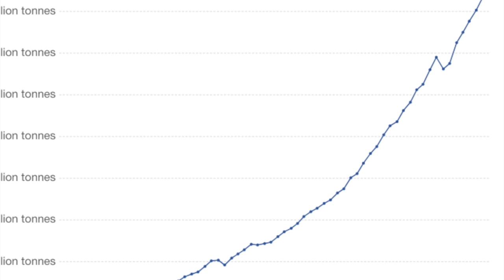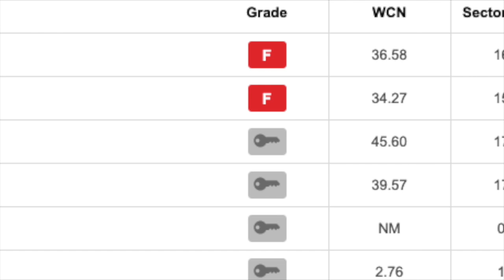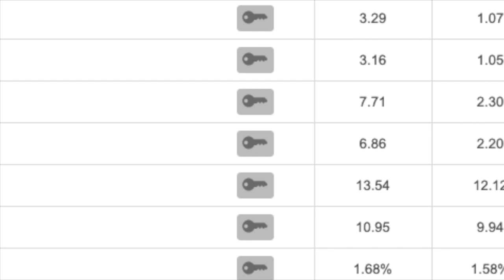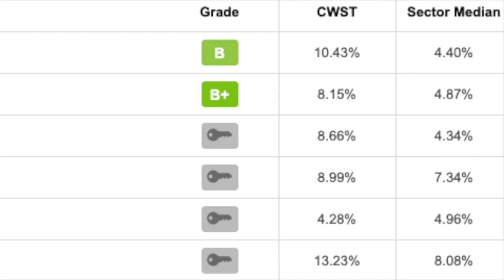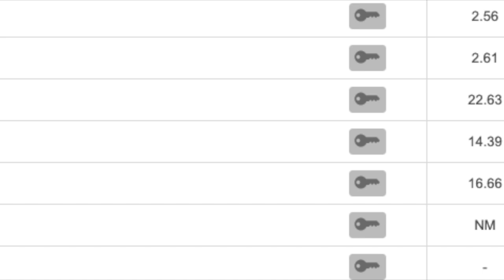3 Waste Management Stocks for 2019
The 3 Waste Management Stocks to look for in 2019 are Waste Connections, Waste Management, and Casella Waste Systems. Hope you guys enjoy!